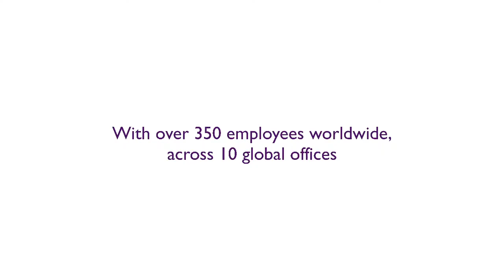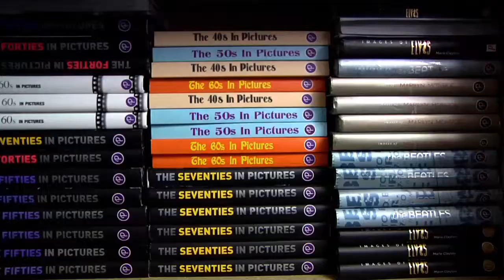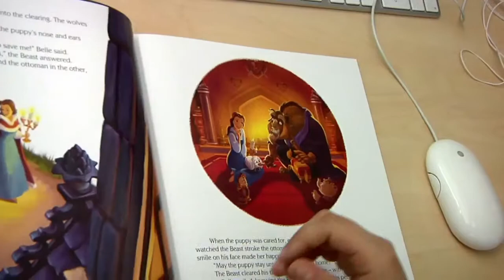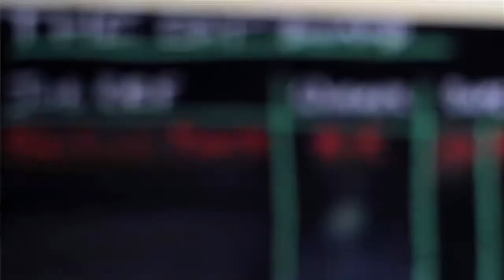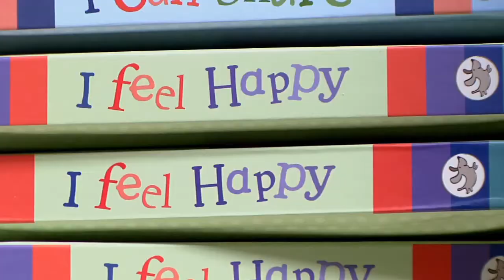Parragon Graduate Placement Scheme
Parragon Books and Bath Spa University team up to give you an insight into the successful graduate placement scheme here at Parragon.

Featuring interviews from Katharine Reeve (Lecturer at Bath Spa University), Claire Williams (Head of HR at Parragon Books) and several graduates who have undertaken the scheme.